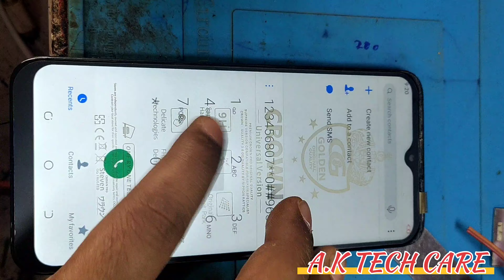Tecno Spark Go (Ke5) Display Replacement || How to Replace Mobile LCD Screen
How to Replace Mobile LCD Screen...
Tecno Spark Go (ke5)2021 LCD Replacement